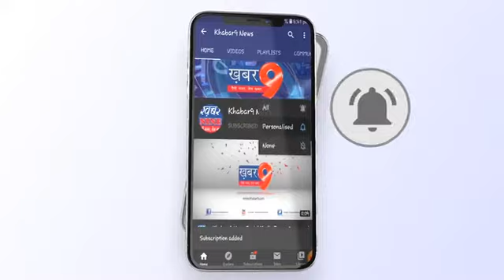अन्नपूर्णा योजना अंतर्गत अन्न उत्सव कार्यक्रम का हुआ आयोजन